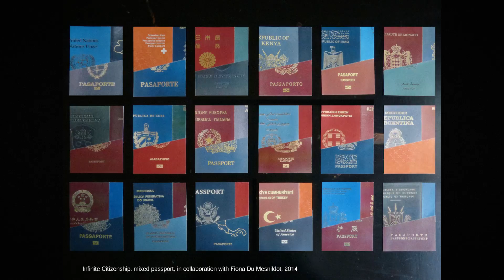Giuditta Vendrame: Humid Europe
Giuditta Vendrame is a designer and researcher. She explores the intersections between design, art practice, and legal systems. She researched the notion of citizenship and its paradoxes and she is currently interested in exploring ways to open political spaces through playful and poetical interventions.

Following the call for ideas that generated 337 ideas by 594 authors from 56 countries all over the world, Giuditta was one of the 25 selected candidates that were invited to present visions of future architecture to the 18 members of the first pan-Europan architectural platform Future Architecture.